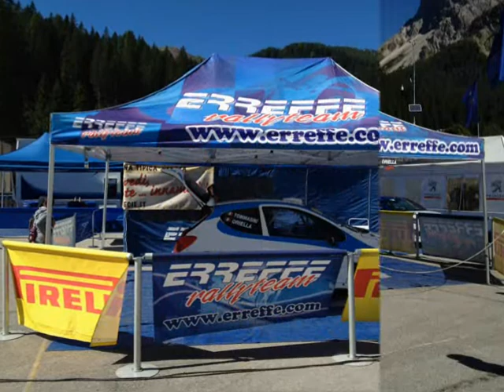RALLY SAN MARTINO 2O12 - ORIELLA PAOLO PEUGEOT 207 S2000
PRIMO CLASSIFICATO SUPER 2000 - 5 ASSOLUTO - RALLY SAN MARTINO 2012